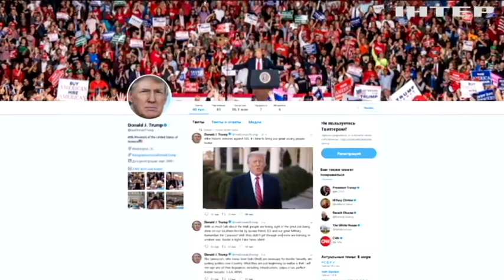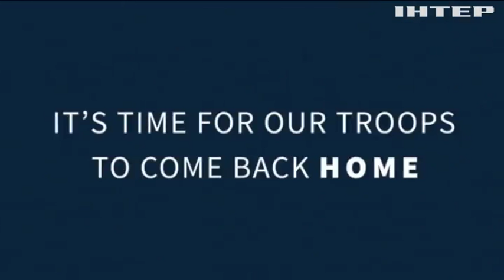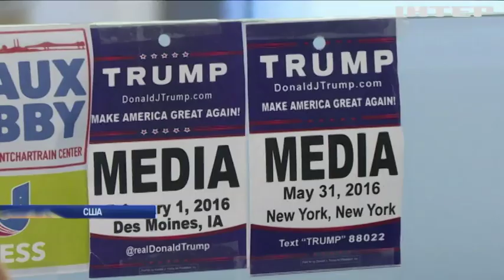США виводять війська із Сирії